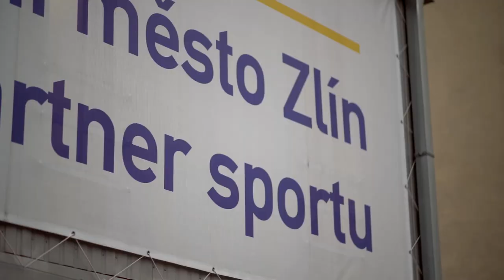FCFZ | ATLETICKÁ PŘÍPRAVA NA STADIONU MLÁDEŽE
Zlínský tým odstartoval druhý týden zimní přípravy v letošním roce. Dopolední bloky budou po celý týden věnovány hlavně rozvíjení fyzické kondice, tím se tak dostává více ke slovu kondiční trenér Michal Molek. Potvrdila se tak slova hlavního kouče Jana Kameníka, který chtěl zařadit do tréninkových jednotek, mimo zlínskou Vršavu i více atletické přípravy.

Odebírej a sleduj!